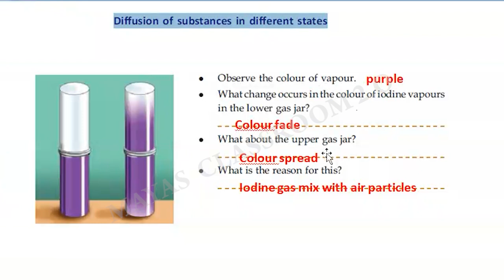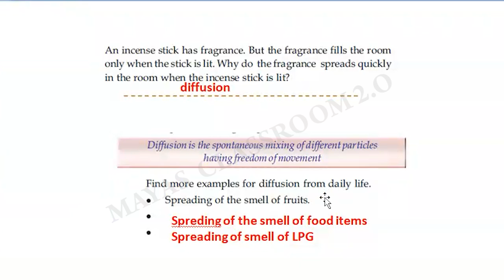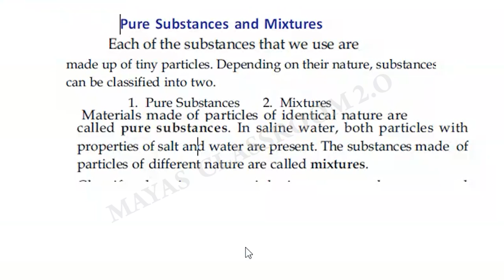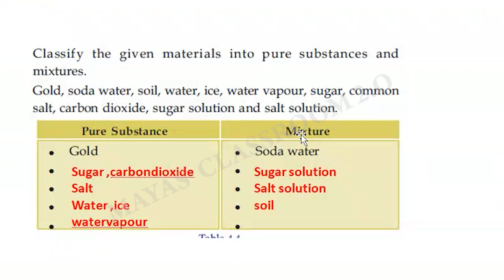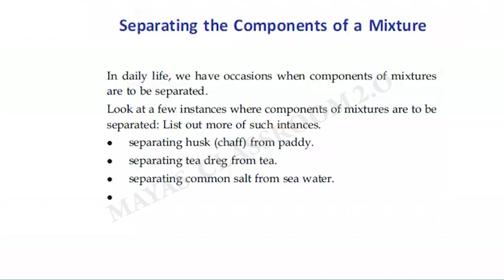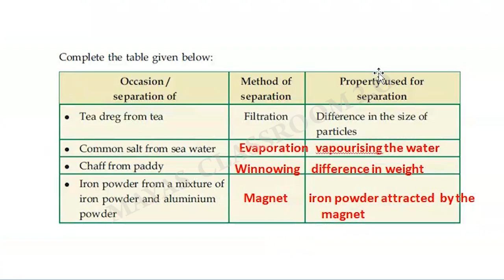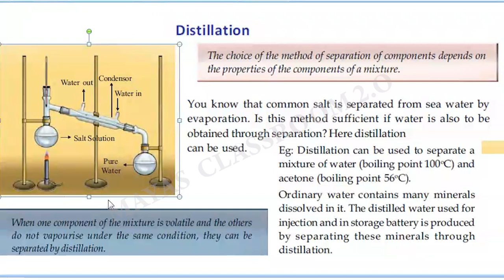Class 8 Chemistry Chapter 1 Properties of Matter / പദാർഥസ്വഭാവം / Part 2